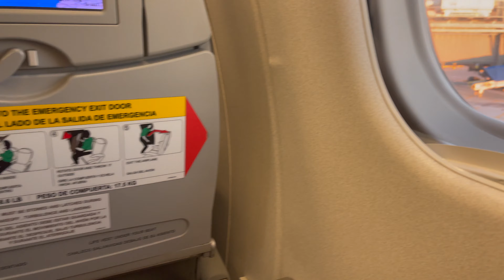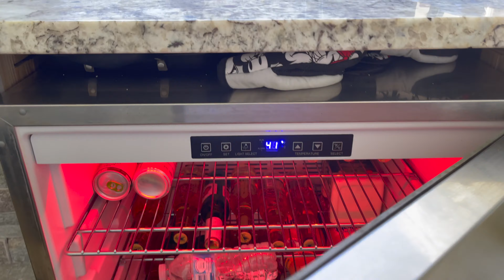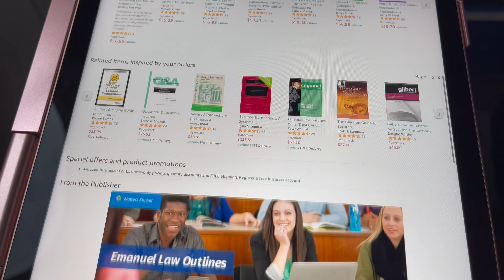LAW SCHOOL BREAK VLOG: PACK + TRAVEL WITH ME TO FLORIDA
Hey guys! Sorry for the delayed upload this week. I got home last night from visiting my dad in Florida & have been doing laundry & catching up on e-mails all day.

I'm excited to share this travel vlog with you all. However, before anyone "travel shames" me, I want to start off by saying that I am aware that COVID-19 is very real. Friends and family of mine have had it. I have lost relatives to it, and I have pretty much stayed home every day since March.

With that said, my father moved to Florida last December (pre-COVID). I planned on visiting him over my law school's spring break in April, but once the pandemic hit I placed my plans on hold and waited patiently to be able to see him again.

In November, after not seeing him for over a year, we decided to re-book my flight to Florida. My dad, my boyfriend, and I discussed & planned what we would do to safely travel during the pandemic. We all got tested prior to arriving in Florida and we stayed at my dad's house in a guest suite located separate from the main house. We also stayed at my dad's house 80% of the time, and if we did leave the house we wore masks, stayed outdoors, avoided large groups of people, and practiced social distancing.

I understand the knee-jerk reaction to traveling right now (“It’s a pandemic!”) but I think it’s important we move past our fear as more is learned about the disease, states and countries create tourism protocols, testing becomes more widespread, and more vaccinations are administered. If you’re not comfortable traveling, that’s fine. But, in my opinion, I think travel is possible when done responsibly.

Today, I begin my mandated quarantine back in New York. I am fortunate to be in a position to work from home and attend school remotely. Although, being confined to my basement apartment isn't ideal--I feel incredibly grateful for the time I was able to spend with my father. Having the ability to travel right now is a luxury and it’s important to be extra responsible and a good human being. Thank you all for your support and understanding. I hope you enjoy this vlog! LOVE YOU XO

PRODUCT/OUTFIT LINKS ❥
- Leopard Mask
- Babe Hot Pink Sweatshirt
- Blush Tie Dye Hoodie
- Blush Leggings
- Carry on Luggage
- Luggage Tag Portable Charger
- Laptop Backpack
- Travel Wallet
- Charger Organizer Case
- iPad Air 4th Gen Case
- Phone Case
- Leopard Bikini Top + Bottoms
- Leopard Scrunchie
- Rhinestone Slides
- Sunglasses [Amazon]
- Celine Sunglasses
- Danielle One piece swimsuit
- Belt
- White Cover-up Duster
- White Beach Pants
- Flamingo Drink Floats
- Show me your mumu Tie Dye Bikini
- Camis
- Black Maxi Dress